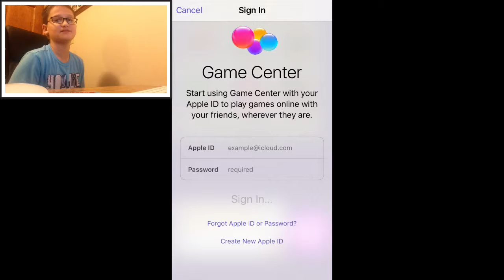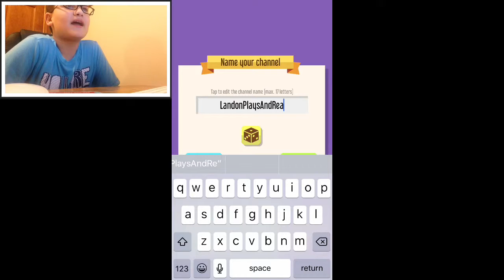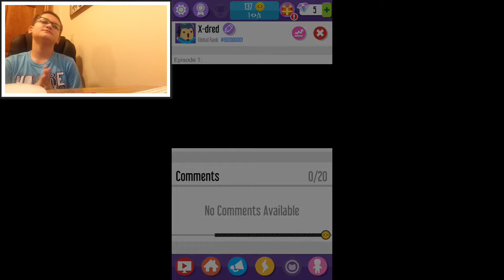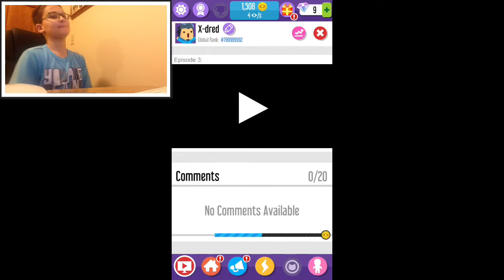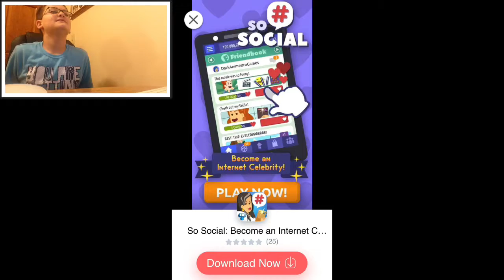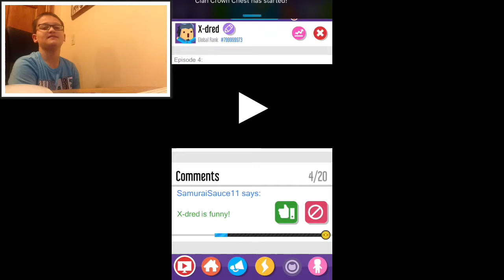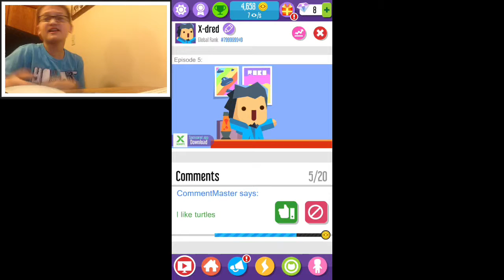BETTER THAN PEWDIEPIES GAME?!?! | Vlogger Go Viral #1